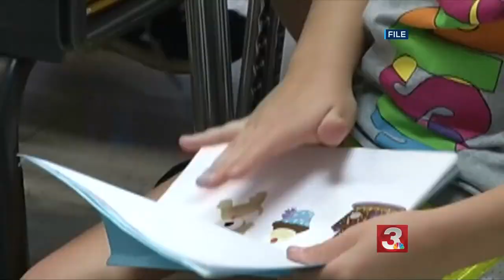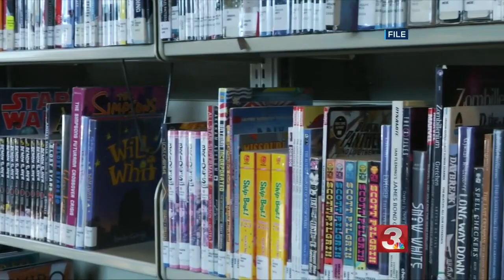Hamilton County school board member concerned about how some books made it into the school system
Rhonda Thurman said she thought she could trust the education system, but is now questioning what's being taught.